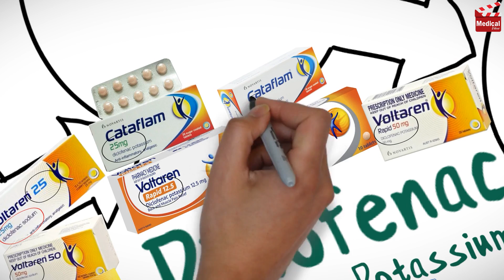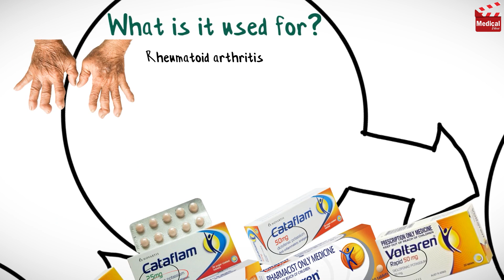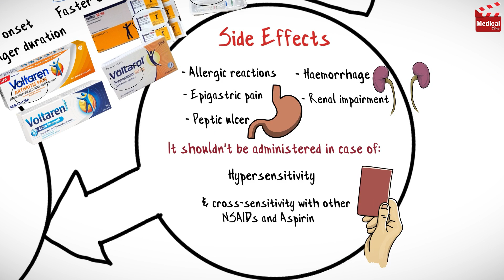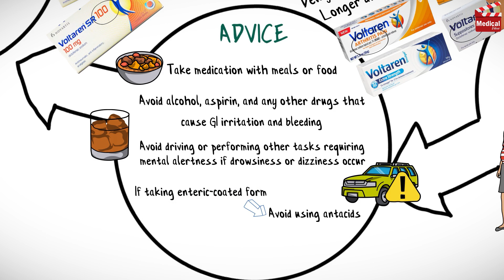Diclofenac ( Voltaren, Cataflam ): What is Diclofenac Used For, Dosage, Side Effects & Precautions?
- This is lesson n# 37 in "A DRUG IN BRIEF" Series. In this video I'm gonna discuss almost all you need to know about Diclofenac ( Voltaren, Cataflam ): What is Diclofenac Used For, Dosage, Side Effects & Precautions?

- In less than 3 minutes you'll learn:

- What is Diclofenac ( Voltaren, Cataflam )?

- Diclofenac is a non-steroidal anti-inflammatory (NSAID). It decreases inflammation, pain, and fever, through inhibition of cyclooxygenase activity and prostaglandin synthesis.

- It is available as sodium or potassium. The main difference is that diclofenac potassium has a faster onset of action than diclofenac sodium. And that diclofenac sodium has a delayed onset, and a longer duration of action.
- It is available as 25 mg, 50 mg, 75 mg, 100 mg delayed-release tablets (as sodium salt) . and as 12.5, 25 and 50 mg tablets, as potassium salt.
- Also available as gel for topical use, Ophthalmic solution, powder for oral suspension, injection and suppositories.

- It is used in the treatment of rheumatoid arthritis, ankylosing spondylitis, osteoarthritis. Potassium salt is approved for management of pain and primary dysmenorrhea, when prompt pain relief is needed.

Ophthalmic: Treatment of postoperative inflammation after cataract removal.
Topical: Treatment of actinic keratosis and arthritis pain.

- Learn more about Diclofenac mechanism of action, uses, dosage, side effects, and precautions in this video...